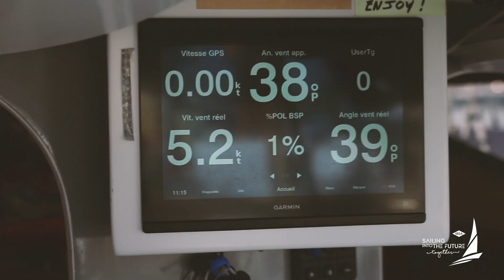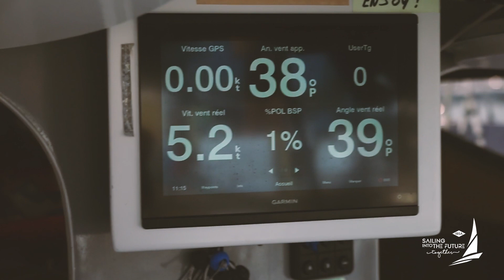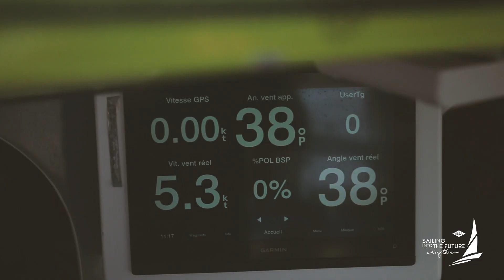Route du Rhum: Alberto Bona tells his experience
Last year Alberto Bona participated in the Route du Rhum: 3,540 miles solo from Saint-Malo (France) to Guadeloupe (Caribbean) in November, when the Atlantic Ocean is very difficult to manage.
A year later, a few weeks before the other great oceanic challenge – the Transat Jacques Vabre 2023 – Alberto looks back on his experience at the Route du Rhum.